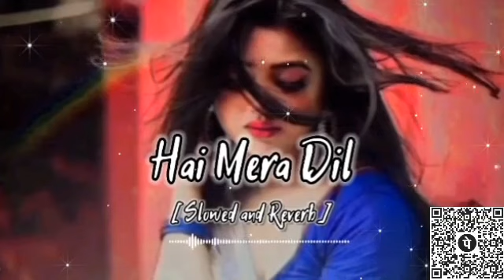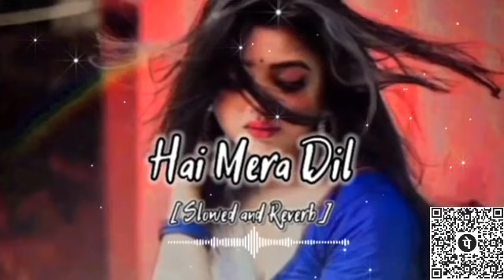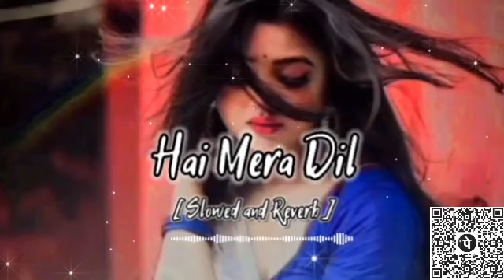Hai Mera Dil | Hindi Lyrics | Slowed and Reverb song 💙🎶 | hindilofisongs lofi Lofisong882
"Hai Mera Dil" is a captivating Bollywood song known for its mesmerizing melody and soulful lyrics. In the slowed and reverb version, the original composition undergoes a transformation, where the tempo is deliberately slowed down, and reverb effects are added to create a dreamy and ethereal ambiance.As the song unfolds in this rendition, listeners are enveloped in a cocoon of tranquility, with each note lingering in the air, echoing softly against the backdrop of a subtle reverberation. The deliberate slowing of the tempo allows for a deeper appreciation of the song's intricate musical arrangements and the emotive nuances of the singer's voice.@LofiGirl  @Primosdaroleta  @reallofiguru  @LofiFruits  @LoFiHouse  @Swattrexlofis  @limaocommeloficial  @lofi2307  @FeardogMusic  With the addition of reverb effects, the music takes on a more expansive and atmospheric quality, transporting listeners to a realm of introspection and introspective reflection. Each lyric resonates with heightened emotion, imbuing the song with a sense of longing, yearning, or perhaps even nostalgia
Overall, the slowed and reverb version of "Hai Mera Dil" offers a unique auditory experience, inviting listeners to immerse themselves in its melancholic beauty and explore the depths of their emotions through its haunting melodies and evocative soundscapes.